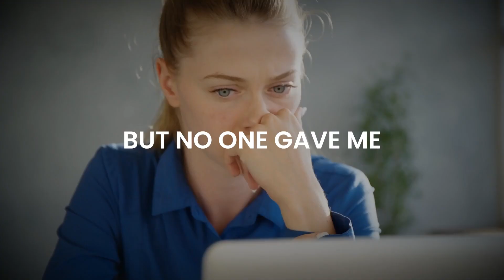ARTH 2021 - The School Of Technologies | By World Record Holder Mr. Vimal Daga | LinuxWorld India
The most awaited wait is over!  🎉 LinuxWorld launches ARTH 2.0 - The School of Technologies!🎉

🖥️Learn & integrate 10+ future ready technologies

💡Get guidance from the world record holder, Mr. Vimal Daga

Program Starting On - 15th September 2021

Online Training Schedule - 7:30 pm to 10:30 pm IST (Mon - Fri)

Program Duration - 10 Months 1000+ Hours